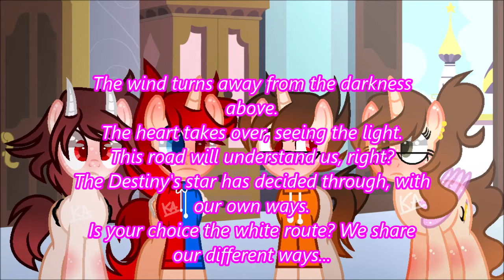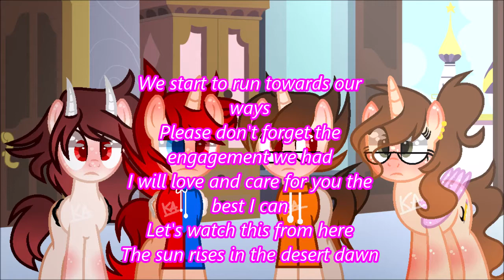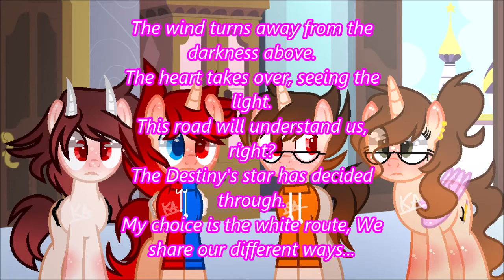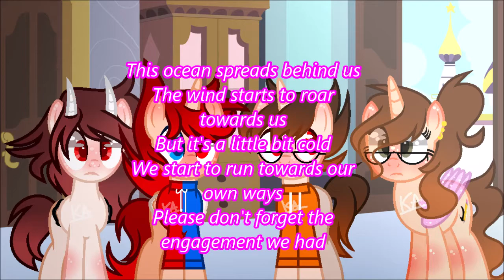💜🧡Route Venus - [English Cover + Vocals by Me] 🧡💜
Honestly I don't have cover ideas, so I just slapped in one of my base edits because why not XDDD

Lyrics

Open that door widely
The rest of the time
You will be breathing deeply
Raise your eyes to the sky
Turn and look straight ahead
Kiss me for the very last time
Let's go for a walk, ok?
The wind turns away from the darkness above.
The heart takes over, seeing the light.
This road will understand us, right?
The Destiny's star has decided through, with our own ways.
Is your choice the white route? We share our different ways...
We will soar to the future
Don't ever forget me please
This ocean spreads behind us
The wind starts to roll towards us
But it's a little bit cold
We start to run towards our ways
Please don't forget the engagement we had
I will love and care for you the best I can
Let's watch this from here
The sun rises in the desert dawn
I go and open the window
It's finally your turn
To start going
Take a breath and close your eyes
Serve me by keeping
From our last night's kiss
In your memory okay?
My choice is the white route? We share our different ways...
Don't ever get lost in your way
The morning sun rises towards the sky
One of us starts to move away
But it's a little bit frightening
We start to walk towards our ways
We will move on from the greif
But this is painful for us
We both will watch this from here
The sun rises in the dessert dawn
We start to run towards our own ways
The sun rises in the summer sky